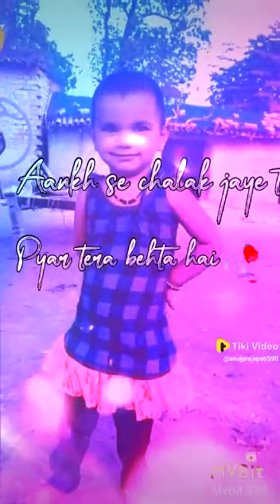CNC sunil prajapati dance(1)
Vivah